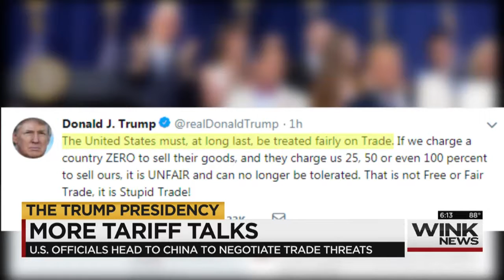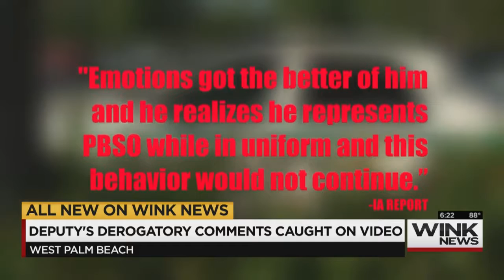John-Carlos Estrada anchors the WINK News at 6 p.m.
John-Carlos Estrada anchors the WINK News at 6 p.m. on Saturday, June 2, 2018.